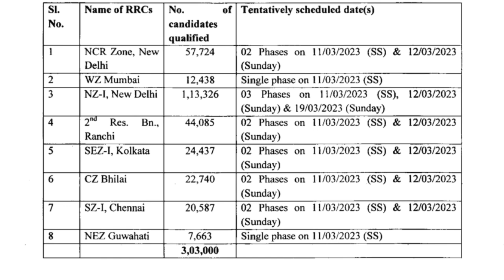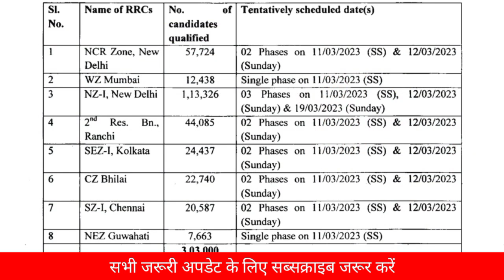CISF HC Ministerial Written Exam Admit Card 2019-23 | CISF HCM Admit Card Date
CISF HC Ministerial Exam Admit Card 2023 | 429 पदों पर भर्ती | cisf hcm written exam pattern update

CISF HC Ministerial Exam 2019-23 latest update | CISF HCM Exam Cut OFF | Cisf HCM Admit Card Date,

Dear friends in this video all of you have been informed about CISF Recruitment.